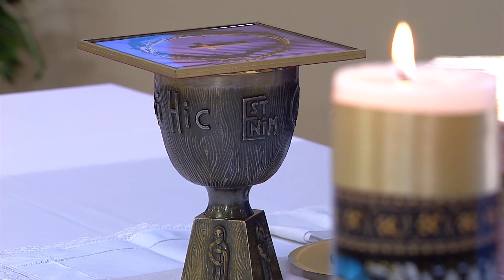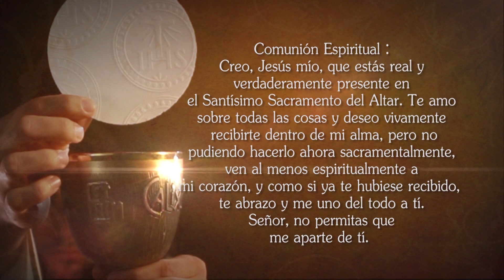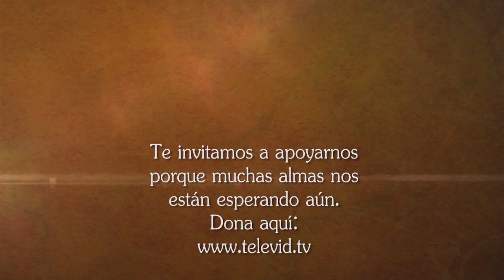Misa de hoy ⛪ Lunes 13 de Marzo 2023, Padre Mariusz Maka - Tele VID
Tele VID te invita a compartir la Misa de hoy Lunes 13 de Marzo 2023, celebrada por el Padre Mariusz Maka.

Eucaristía de hoy Lunes 13 de Marzo 2023, Santa Misa de hoy Lunes 13  de Marzo 2023